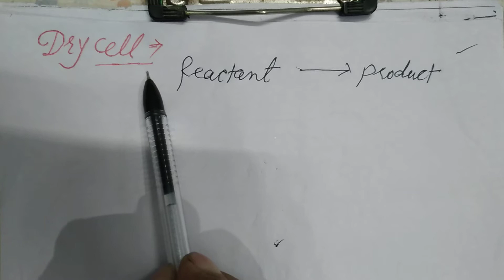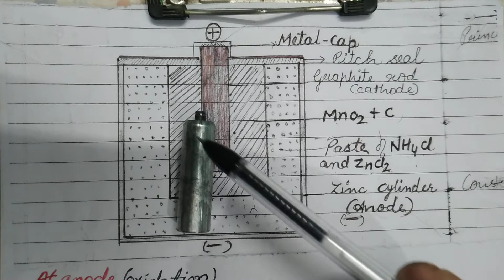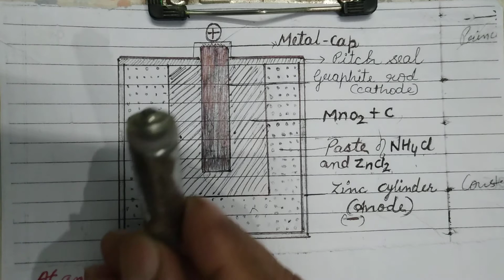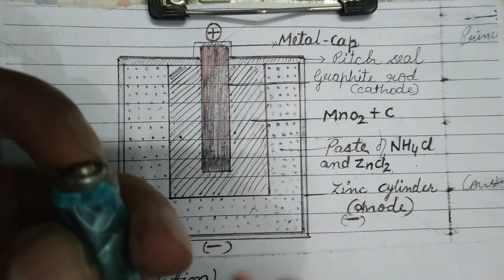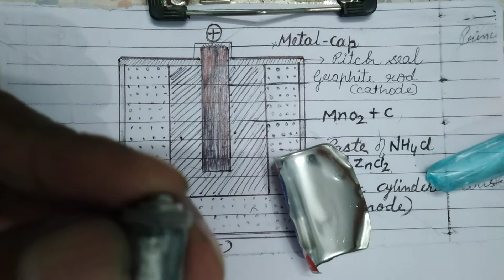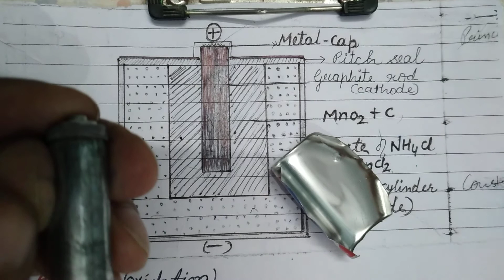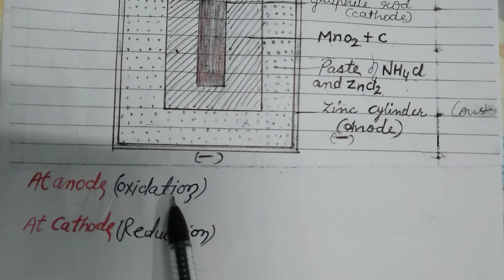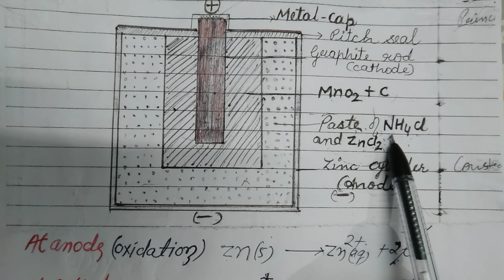DRY CELL,PRIMARY CELL,UNIT-3,CLASS12.